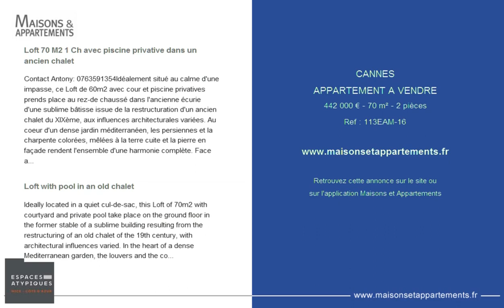CANNES - APPARTEMENT A VENDRE - 442 000 € - 70 m² - 2 pièces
Référence : 113EAM-16

Loft 70 M2 1 Ch avec piscine privative dans un ancien chalet
Contact Antony: 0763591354Idéalement situé au calme d'une impasse, ce Loft de 60m2 avec cour et piscine privatives prends place au rez-de chaussé dans l'ancienne écurie d'une sublime bâtisse issue de la restructuration d'un ancien chalet du XIXème, aux influences architecturales variées. Au coeur d'un dense jardin méditerranéen, les persiennes et la charpente colorées, mêlées à la terre cuite et la pierre en façade rendent l'ensemble d'une harmonie complète. Face au sud, la pièce à vivre ensoleillée accueille le salon avec cheminée ainsi que le coin cuisine, et a permis dès par sa grande hauteur sous plafond la réalisation d'une chambre en mezzanine. Sur le coté se trouvent un dégagement ainsi que la grande salle d'eau avec douche a l'italienne récemment rénovée de façon en sauvegardant les voutes en pierre du plafond.Une très grande baie s'ouvre sur la cour intimiste et la piscine avec nage à contre-courant Le tout entouré par une végétation luxuriante. L'ensemble laisse libre choix à une personnalisation contemporaine. Une place de stationnement complète ce bien intimiste idéal pour un pieds à terre cannois ou pour un investissement.Quelques travaux à prévoir.A 5 minutes à pied de la mer et des commerces, à 15 minutes de marche de la Croisette, 30 minutes de l'aéroport international de Nice Côte-d'azur.

Loft with pool in an old chalet
Ideally located in a quiet cul-de-sac, this Loft of 70m2 with courtyard and private pool take place on the ground floor in the former stable of a sublime building resulting from the restructuring of an old chalet of the 19th century, with architectural influences varied. In the heart of a dense Mediterranean garden, the louvers and the colored framework, mixed with the terracotta and the stone in front make the whole of a complete harmony. Facing the south, the sunny living room hosts the living room with fireplace and the kitchen area, and has allowed from its high ceilings the realization of a mezzanine bedroom. On the side are a clearance and the large bathroom with walk-in shower recently renovated so saving stone arches ceiling. A very large bay opens onto the intimate courtyard and the swimming pool against the current all surrounded by lush vegetation. The whole gives free choice to a contemporary personalization. A parking space completes this very intimate ideal for a pied à terre Cannes or for an investment. 5 minutes walk from the sea and shops, 15 minutes walk from the Croisette, 30 minutes from Nice Côte-d'azur International Airport.